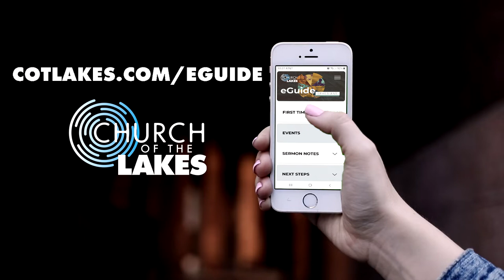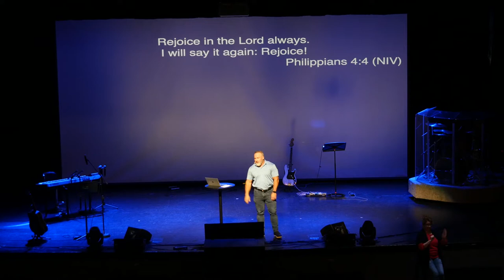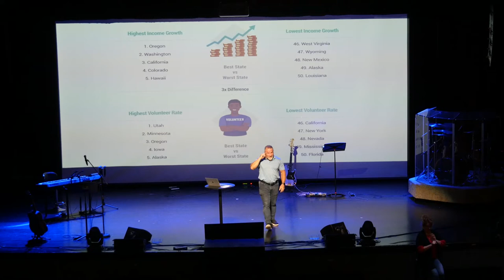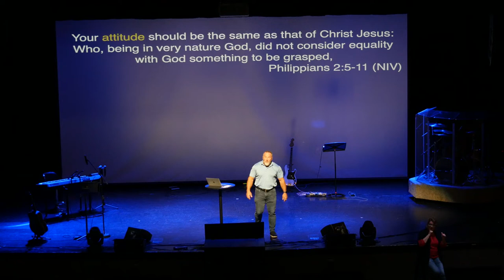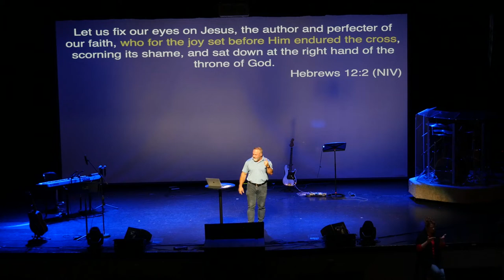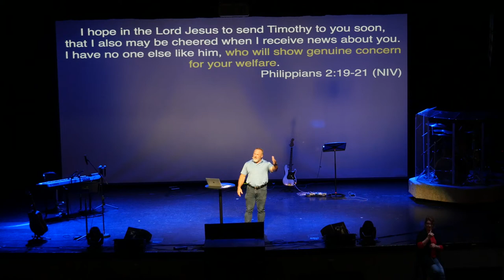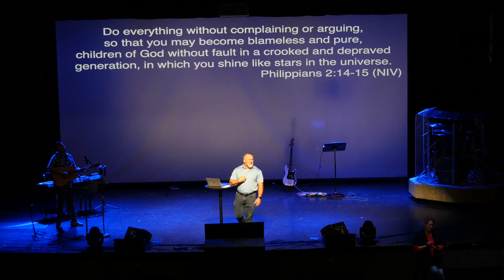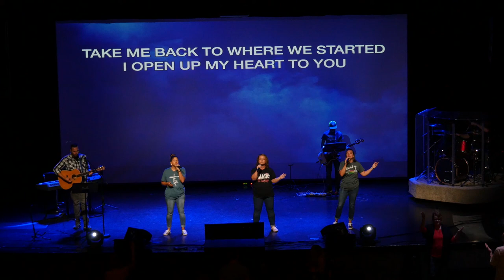07-10-2022 Philippians - The Joyful Life - Part 2 - A Servant's Heart - 10AM - TEACHING